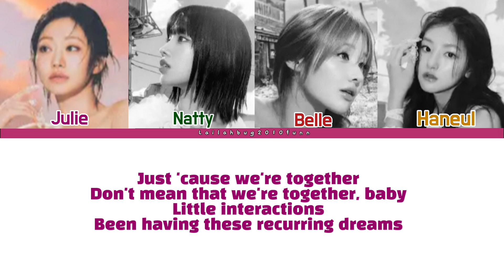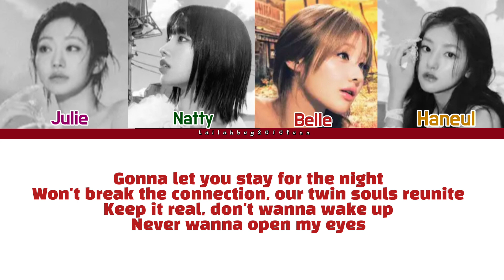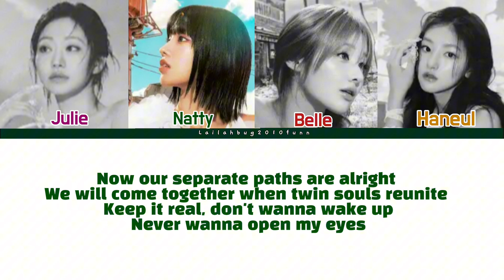KISS OF LIFE (키스 오브 라이프)-'R.E.M' (Color coded lyrics ENG)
All Rights Administered to S2 Entertainment

Artist: KISS OF LIFE (키스 오브 라이프)
Song🎵: R.E.M
Album: Lose Yourself
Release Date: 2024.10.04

KISS OF LIFE official YouTube: @KISSOFLIFE_official